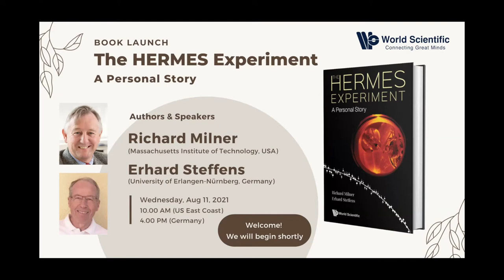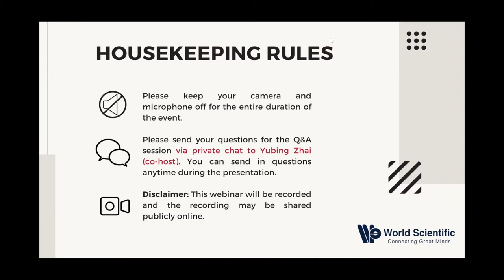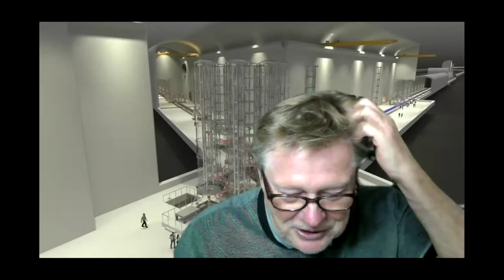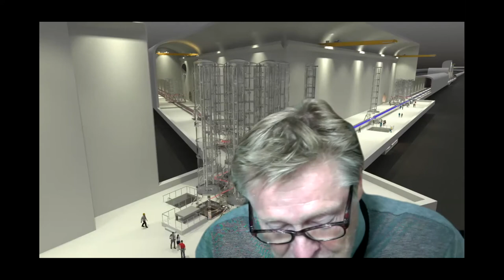Book Launch - The HERMES Experiment: A Personal Story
To celebrate the release of The HERMES Experiment: A Personal Story by Richard Milner and Erhard Steffens, we invite you to join the virtual book launch with the two authors as they talk about the book and recall their experience working on the HERMES experiment for over a decade. They will discuss the inception and commissioning of HERMES, its scientific results, and many other facets of the international collaboration, followed by a Q&A session.

This book describes the story of how a collaboration of several hundred physicists from Europe and North America formed in 1988 to design, construct, install, commission and operate, for the years 1995–2007 the technically innovative HERMES experiment at DESY to study the spin structure of the fundamental structure of matter. The authors played a leading role within the HERMES collaboration. They describe, in an accessible language, the technical design of HERMES, the story of its installation and commissioning, and the various phases of the thirteen years of running. They also recount the social life in such an international collaboration, as shown in their personal reminiscences over several decades. The book ends with a summary of the HERMES scientific results, their considerable impact, and how HERMES shaped an entire generation of young people into scientific leaders.